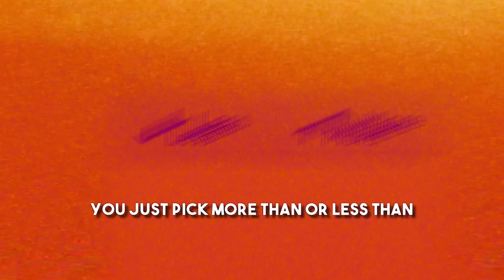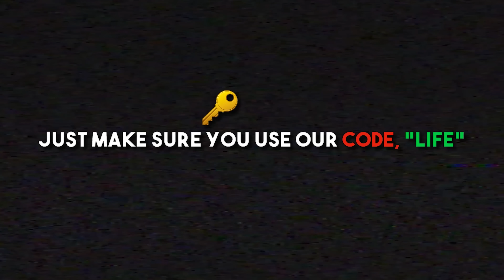He Was NOT Willing To TOLERATE The DISRESPECT! Nesco & Ballislife vs Domo & Bucket Gang Got INTENSE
Thank you PrizePicks for sponsoring this video. and use code LIFE to receive a guaranteed $50 once you play $5 in lineups!

Episode 4 of Battle: Los Angeles is here as Ballislife takes on Bucket Gang, one of LA's most talented basketball collective. In this episode we have a 3v3 game between Nesco, Tray Croft and Erik taking on Left Hand Dom, Juice and Troy.